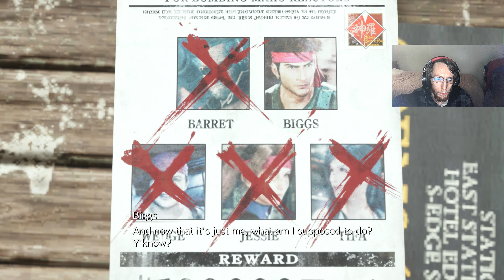THE GREAT WARRIOR | Final Fantasy 7 Rebirth | Part 21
Nanaki faces his trial within the Cave of the Gi, and the party are given a loredump regarding the coveted 'Black Materia'...